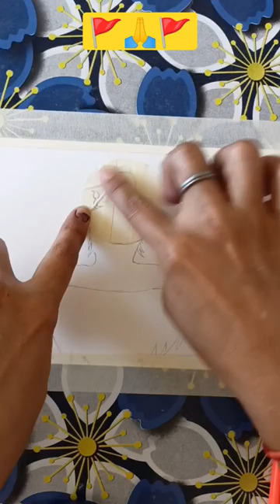mere bhole nath ji 🙏 bhole nath